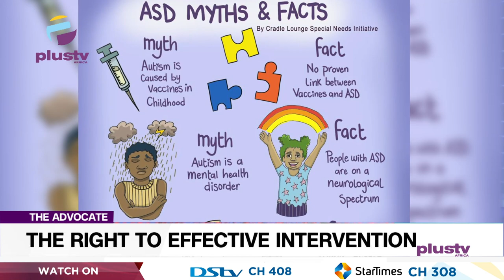People With Special Needs & Autism And Their Right To Effective Intervention | THE ADVOCATE NG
“Normal” children as they develop get to enjoy certain things like traveling, parties, playgrounds, going to the cinema and to restaurants. Most of us don’t think twice about this until we either have a child with special needs or are confronted by a situation involving a person with special needs.

Advocates Of The Week:
Tonye Faloughi-Ekezie
Solape Azazi
Eziafakaku Nwokolo
Doyinsola Jawando-Adebomehin
Osezusi Bolodeoku